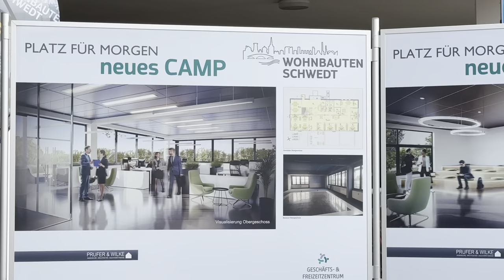Transformationsspaziergang - Schwedt trägt den Wandel in der DNA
Das erste konkrete Projekt für den Strukturwandel in Schwedt ist gestartet. Zum Transformationsspaziergang informierten die Verantwortlichen über Pläne und Ziele rund um den neuen Campus mit einem 18 Millionen Euro Neubau im Industrielook, der zum größten Teil aus Fördermitteln finanziert wird.